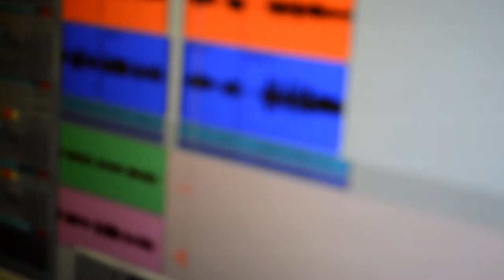CORO VILLA PILAR (Nada - Dvicio)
Video clip de la canción Nada cantada por el coro del colegio Cristo Crucificado Villa Pilar en Santo Angel